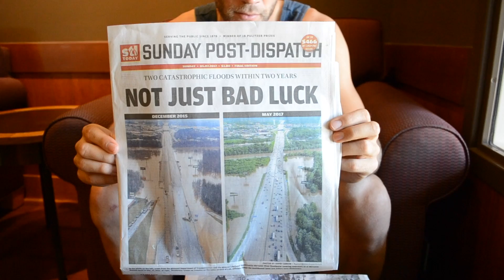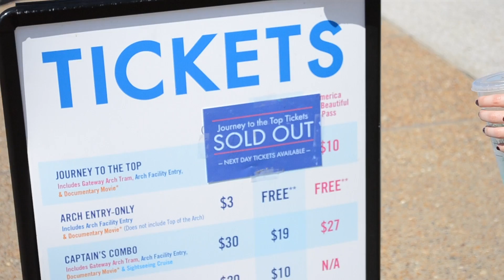How You Can Train ANYWHERE - Life of a Pro Ep. 13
FRIDAY, MAY 12th is the LAST CHANCE to purchase a CUSTOMIZED PROGRAM